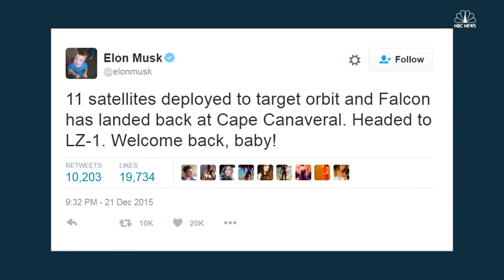Elon Musk's Mission To Mars Aims For 2022 | NBC News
SpaceX founder Elon Musk recommitted to the goal of launching a mission to Mars in 2022.